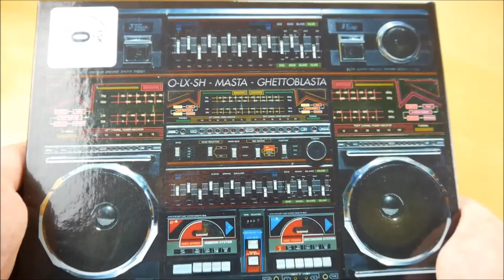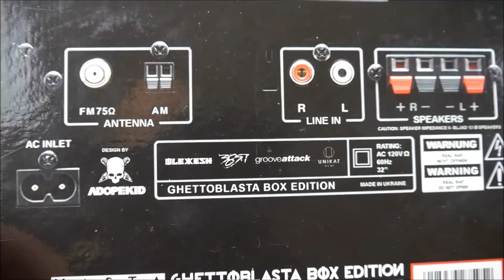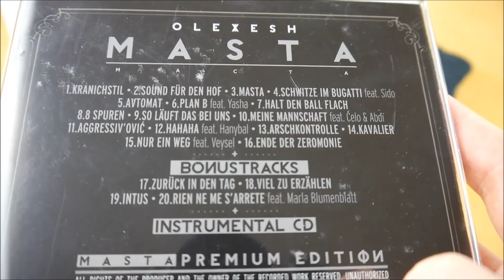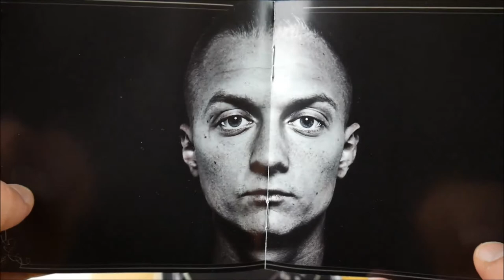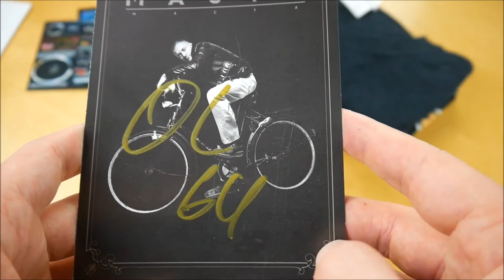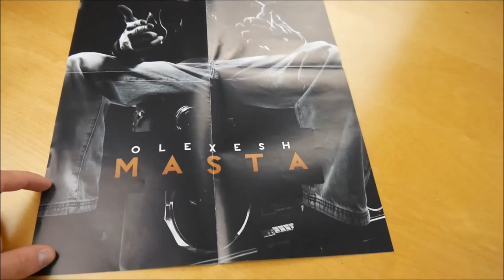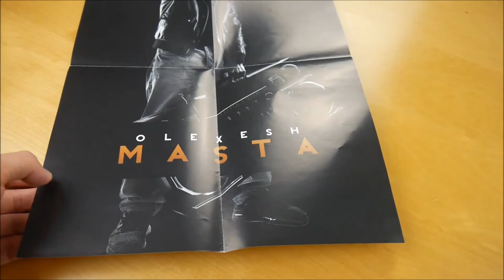Olexesh - Masta Box Unboxing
In diesem Video zeige ich euch die Masta Box von Olexesh.
► Hier könnt ihr das Album kaufen:
Weitere Musik von Olexesh

► ALBUM INFOS
Olexesh - Masta
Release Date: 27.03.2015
Kaufpreis: 39,90 €

Masta Box Inhalt:
- Album
- Album Instrumentals
- DVD
- T-Shirt
- Poster (2x)
- Feuerzeug
- Autogrammkarte
- Sticker

Masta Tracklist:
01. Kranichstil
02. Sound für den Hof
03. Masta
04. Schwitze im Bugatti (feat. Sido)
05. Avtomat
06. Plan B (feat. Yasha Conen)
07. Halt den Ball flach
08. 8 Spuren
09. So läuft das bei uns
10. Meine Manschaft (feat. Celo & Abdi)
11. Aggressiv'ović
12. HaHaHaHa (feat. Hanybal)
13. Arschkontrolle
14. Kavalier
15. Nur ein Weg (feat. Veysel)
16. Ende der Zeremonie
17. Zurück in den Tag
18. Viel zu erzählen
19. Intus
20. Rien ne me s'arrête (feat. Marla Blumenblatt)

Masta Info:
Das Album von Olexesh erschien am 27. März 2015 über 385ideal.